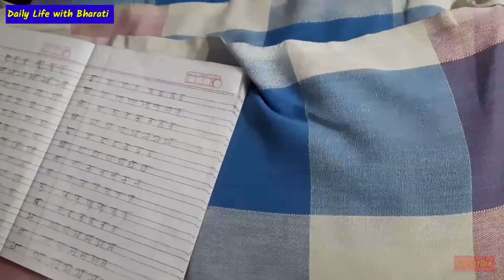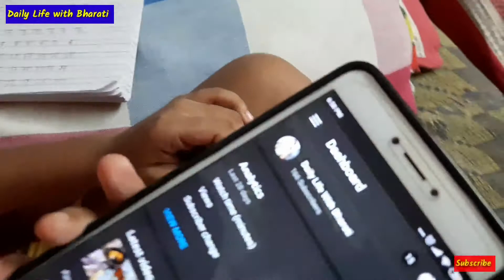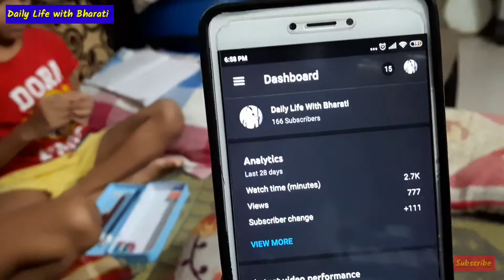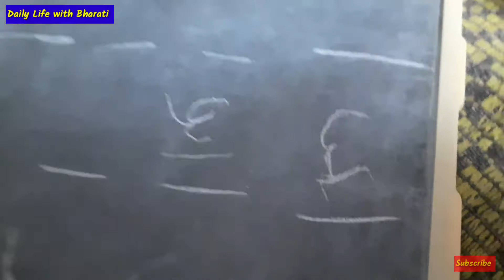Vlog #14 | आजचा ब्लॉग पोरींचा | Daily Life with Bharati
नमस्कार सर्वांना,

तुमच्या सर्वांचे स्वागत आहे माझ्या ब्लॉग चैनल मध्ये मला असाच सपोर्ट करण्यासाठी माझं चैनल सबस्क्राईब करा लाईक करा माझ्या व्हिडीओ ला आपल्या मित्र-मैत्रिणी सोबत शेअर करा.
सबस्क्राईब करा free आहे पैसै नाही लागत...

मला इथे फॉलो करा.